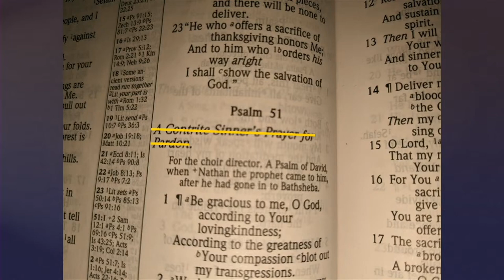Sermon: "A Psalm Of David" - Dayv Lounsbury